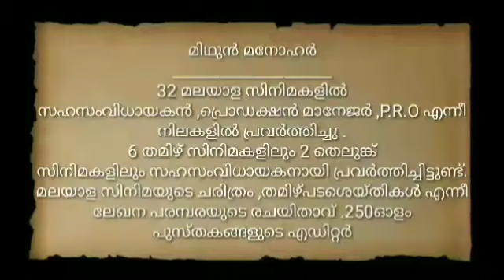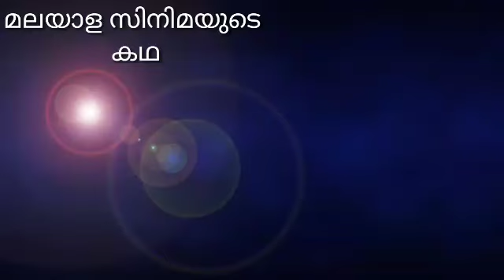MALAYALAM CINEMAYUDE KADHA EPISODE 16 MALAYALAM FILM HISTORY CHITHRARASHMI PRODUCTIONS MALAYALAM CIN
Midhun Manohar